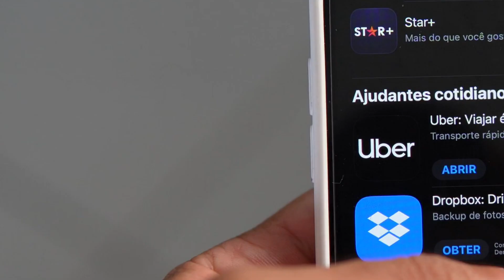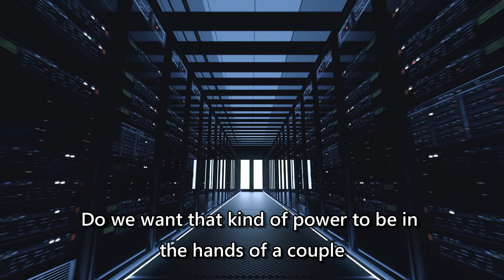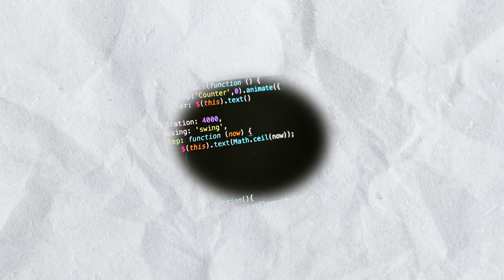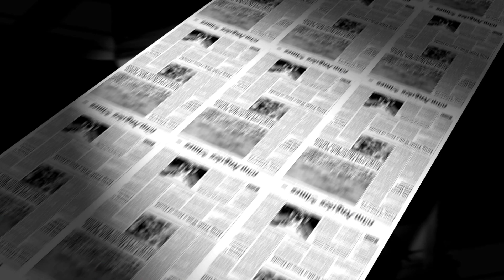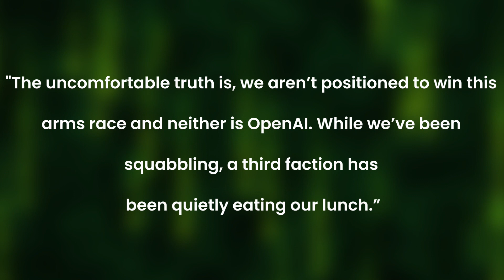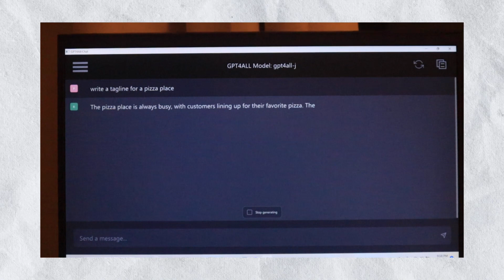This Downloadable Version of ChatGPT Could Change Everything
In this video, I showcase brand new, game-changing program that doesn't need internet connection: GPT4-ALL. It's basically a downloadable version of Chat-GPT. The program is built on the principle of decentralization, an idea that AI should be accessible to individuals and not available to a select few. With the rise of mega-corporations like Google and Microsoft keen on capitalizing AI growth, we explore the two paths that AI could take, and we may not like what we find. Which path will we take?